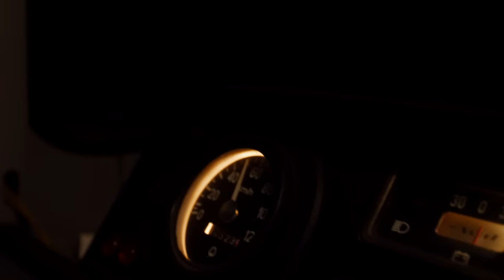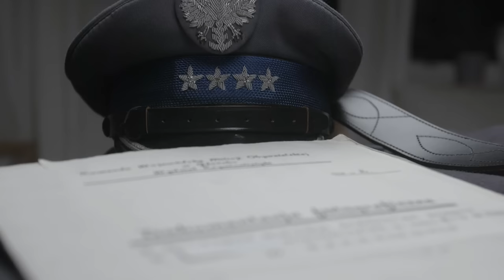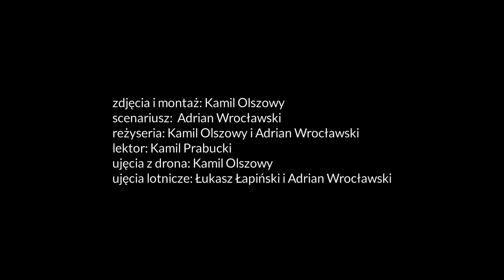Tropem Skorpiona. Odcinek 17 kradzież i usiłowanie zabójstwa pod Lubichowem, 1983